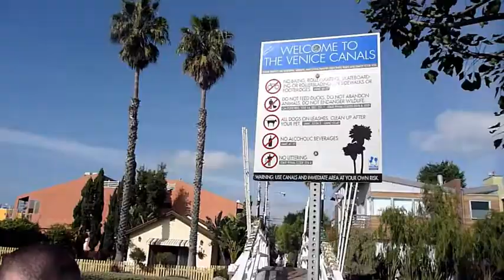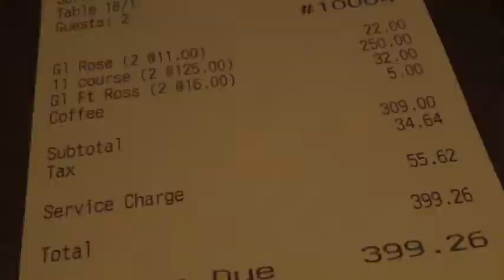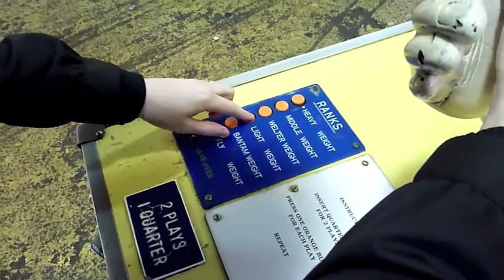Winter Road Trip Part One: West Coast USA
For this years Christmas vacation, rather than flying, we decided to do a big road trip up the West Coast from Texas to Canada. This meant by the time we finally circled back home to Laredo we had spent over a hundred hours on the highway. During the past three summers weve been doing similar — although shorter — U.S. to Canada drives; so along with the motivational power of Bob Segers greatest hits, our tolerance for double digit hours in the car each day has thankfully become fairly high. This video covers the first half of our trip, as we drove from Laredo to Tuscon and then spent a couple nights each in Los Angeles, San Francisco, and Portland — before making our way up to Canada for a Christmas at Nicoles sisters place in Vancouver (Part Two: Canada will be up next).